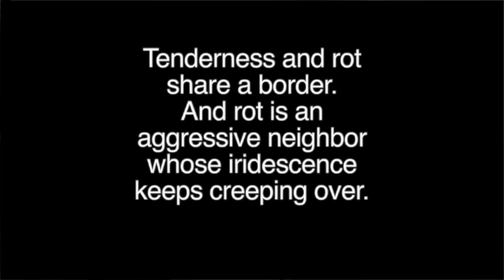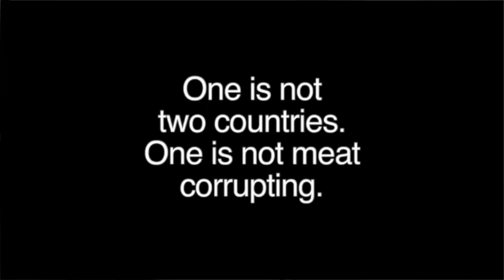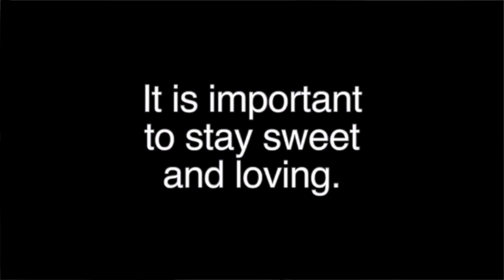Tenderness and Rot | Buford/Hobbs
Timbre Vol. 2: Inward

Tenderness and Rot
Che Buford
Roselyn Hobbs (viola)
As I was finding inspiration for this work, I came across Kay Ryan’s poem, Tenderness and Rot. I was particularly intrigued by the first stanza: ‘’Tenderness and rot share a border. And rot is an aggressive neighbor whose iridescence keeps creeping over.’’ I interpreted this as the premise of the poem - this notion that polar oppositions find ways to coexist, and in fact, are dependent on each other. In my piece, the work explores the relationship between warmth, and tenderness: ugliness, and harshness.

The work is scored for solo viola and a pre-recorded track. The track consists mostly of viola samples and some electronic sounds. Both elements continue to find juxtapositions. The live viola alternates between rapid notes in an unstable and erratic manner while playing natural harmonics that are filled with resonance and outlining a consonant major chord. The track plays harmonies that sound very consonant, but it explores both coldness and warmth in the tone simultaneously. You will also hear quarter tones lingering that oppose the overall consonant feel of the work. It is my hope that a listener will find beauty in this piece with all the opposing elements that somehow work together.